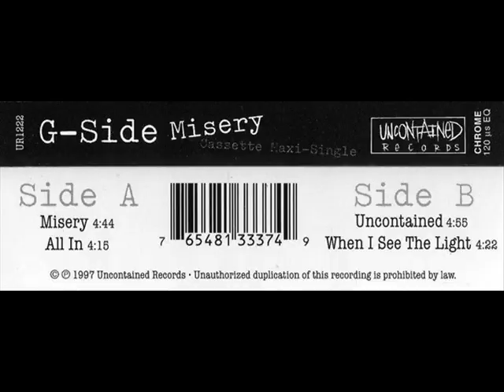G-Side - Misery (1997) [FULL EP] (FLAC) [GANGSTA RAP / G-FUNK]